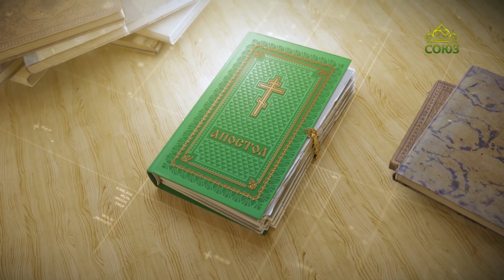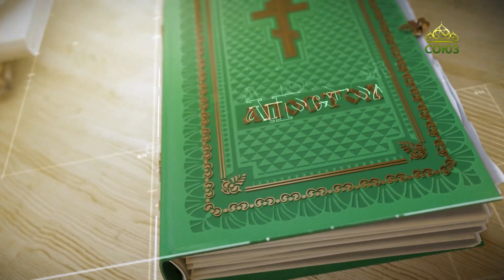Читаем Апостол. 22 февраля 2024